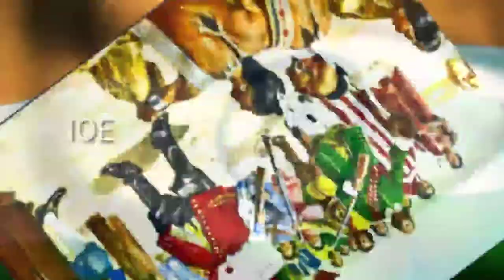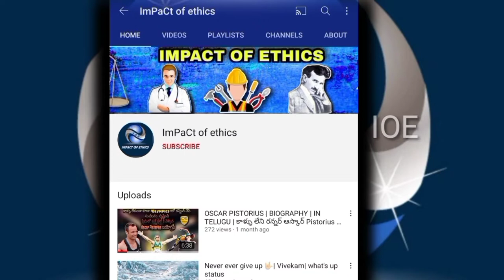FIRST FREEDOM FIGHTER | VEERA PANDYA KATTA BRAHMANA || IN TELUGU | మొదటి స్వాతంత్ర సమర యోధుడు || IOE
This video based on my own research||

First Freedom Fighter india ||
'Veera Pandya katta brahmana'

First freedom Fighter
indian Freedom Fighter
British vs Veera Pandya katta Brahmana

Copyright:-
 All images used in this video noncopy right images only